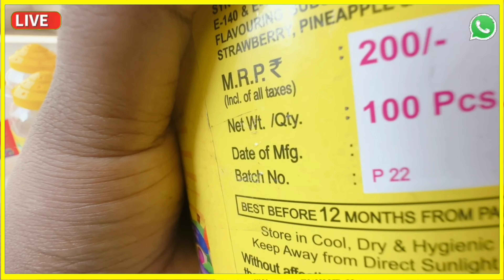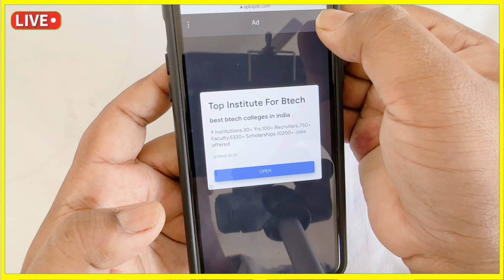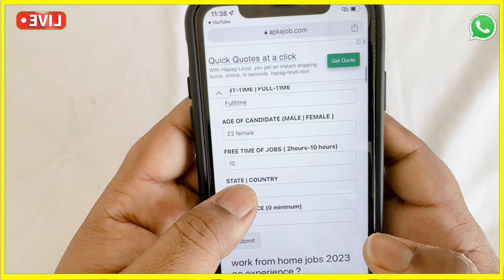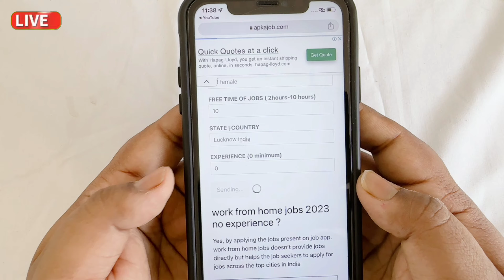सिर्फ 4 घंटे काम करके कमाए 8000 Rs हरदिन😍😍| Jobs at Home | Work From Home Jobs | घर बैठे पैकिंग करें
2 घंटे पैकिंग करके 20,000 महीना कमाओ Packing Job at Home | Work From Home Jobs | घर बैठे पैकिंग करें Packing Job at Home | Work From Home Jobs 2023